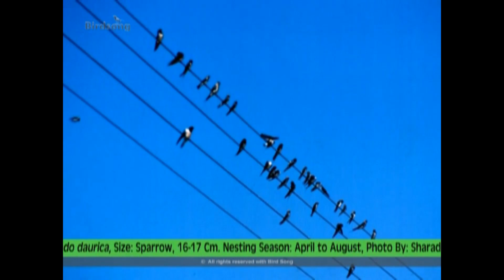27. लाल पाठीची भिंगरी ( Red-rumped Swallow )